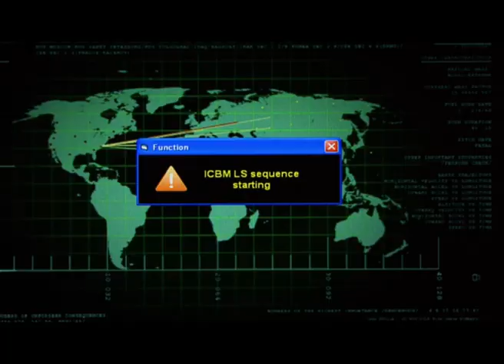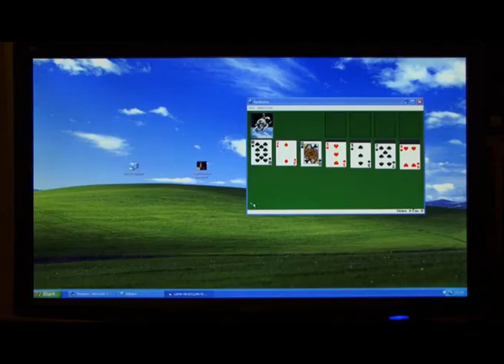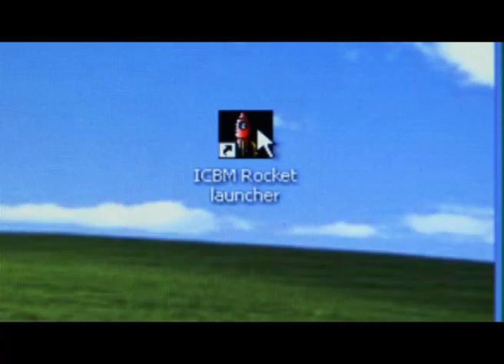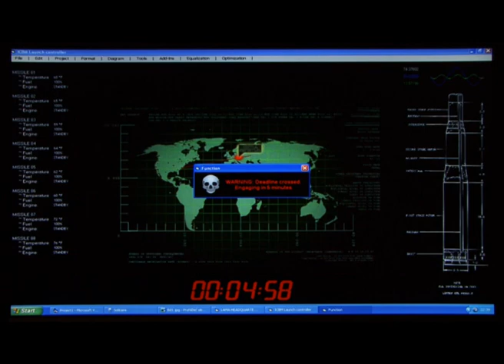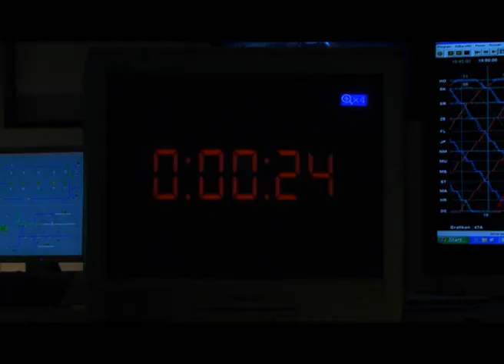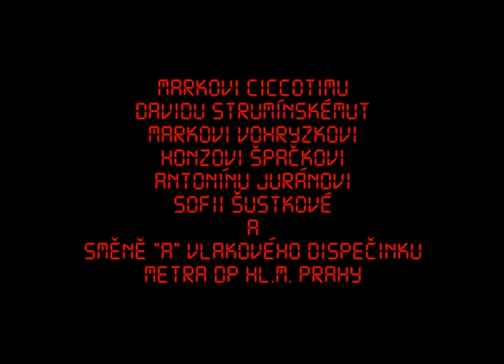COUNTDOWN INITIATED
Co se stane když polijete kritický panel horkým nápojem a když důležité systémy ovládá operační systém Windows XP?
What happens, when you spill hot beverage over nuclear missle launch control panel?

FAMO Production - 2nd semester practice

Režie / Director: Petr Pekař
Kamera / Director of Photography: Rudolf Skopec
Zvuk / Sound editor: Miroslav Píbil
Střih, Efekty / Editor, Visual Effects: Petr Pekař
FAMO 2010